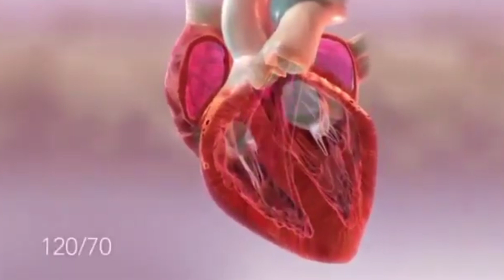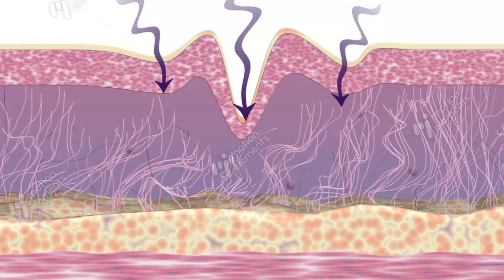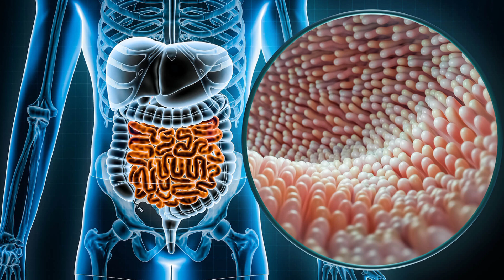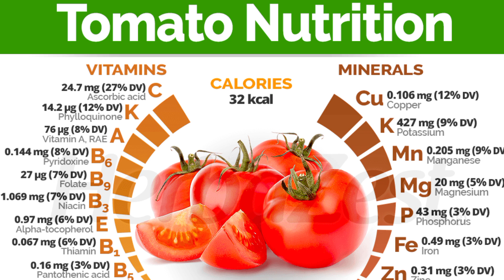Tomato Health Benefits || Tamatar Khany Kay Faiedy || ٹماٹر کھانے کے قدرتی فائدے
Tomato Health Benefits || Tamatar Khany Kay Faiedy || ٹماٹر کھانے کے فدرتی فئدے

Dr Syed Kamal Health & Life
While both raw and cooked tomatoes are gut-healthy foods, cooked tomatoes seem to have more of a beneficial impact on the gut. This may be because the process of cooking helps lycopene maintain its integrity during digestion, so more of it gets absorbed. It's great news that tomatoes are such a gut healthy food!
The anti-inflammatory compound in tomatoes is good for irritable skin. The beta carotene, vitamin C, and vitamin E of tomatoes are the key ingredients that have a soothing effect on the skin. A study has proven that tomatoes have anti-inflammatory properties that help in soothing skin inflammation
TOMATO: 94% waterDespite its starring role in many summer salads, the tomato is a juicy fruit – not a veggie. It's also a nutritional powerhouse, rich in fiber, vitamins C and K, potassium, and antioxidants such as lycopene.